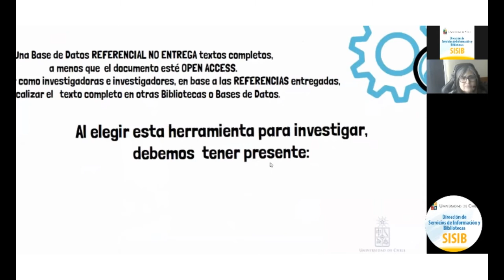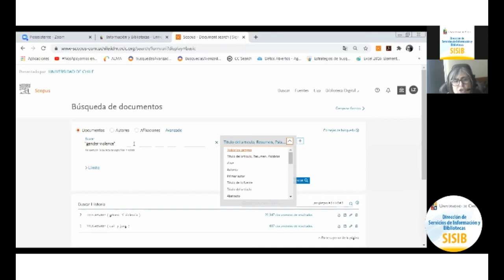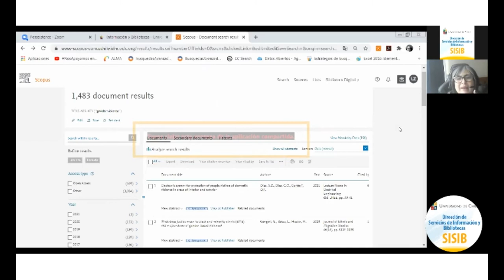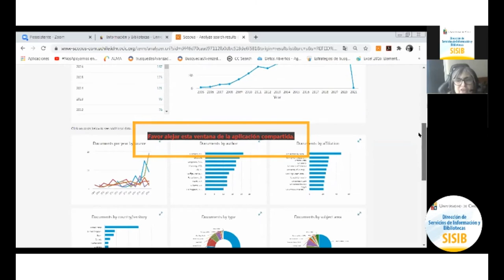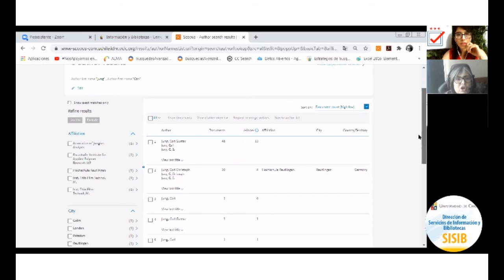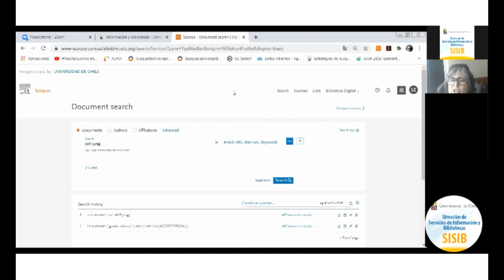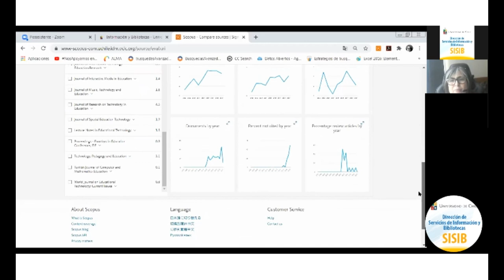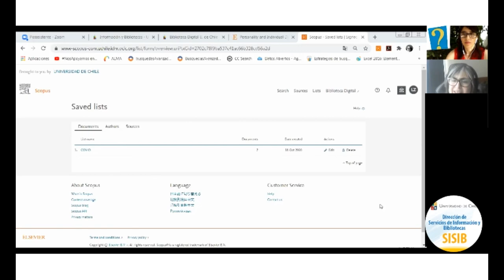¿Cómo realizar una búsqueda bibliográfica en la base de datos Scopus?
Video resumen de la sesión.